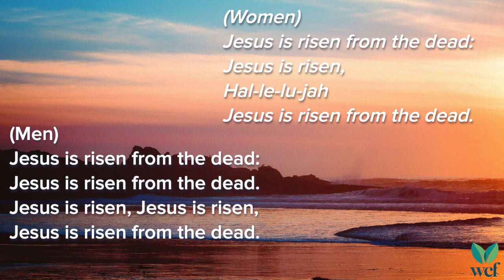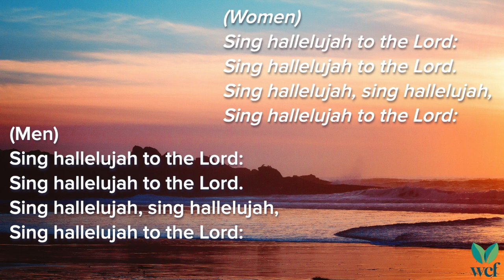Sing Hallelujah to the Lord - PTL 253 - Lyric Video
Jesus is risen from the dead:
Jesus is risen, Jesus is risen,

Jesus is Lord of heaven and earth:
Jesus is Lord, Jesus is Lord.

Jesus is living in his church:
Jesus is living, Jesus is living.

Jesus is coming for his own:
Jesus is coming, Jesus is coming.

Words & Music: Linda Stassen